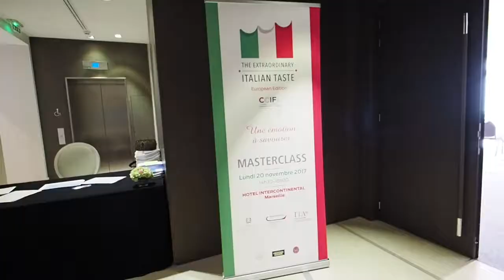MASTERCLASS 20 NOVEMBRE 2017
Masterclass organisée par la Chambre de Commerce Italienne pour la France de Marseille dans le cadre du projet « The Extraordinary Italian Taste »